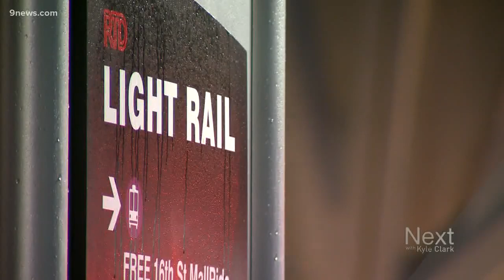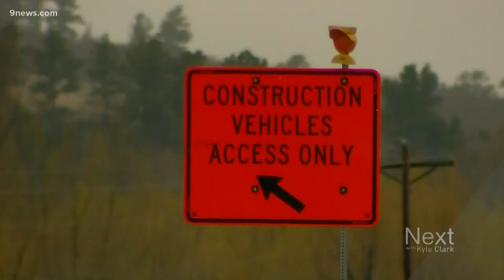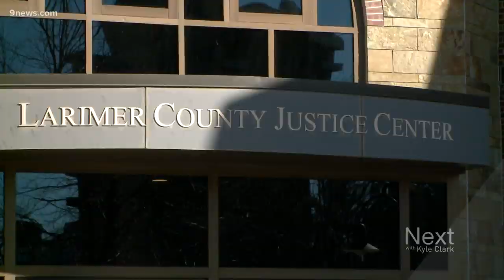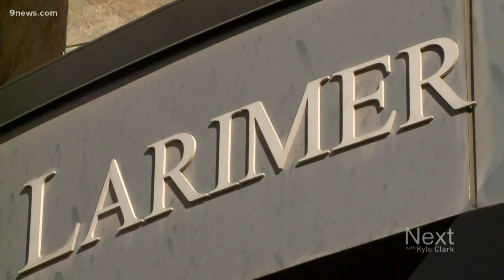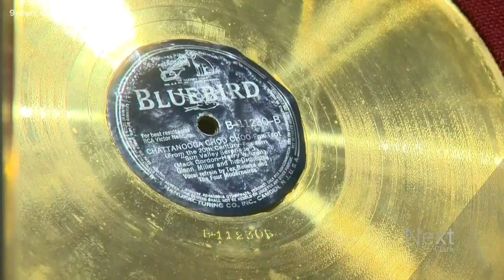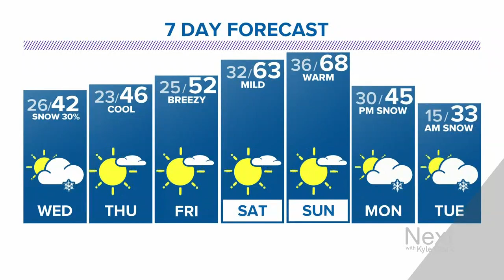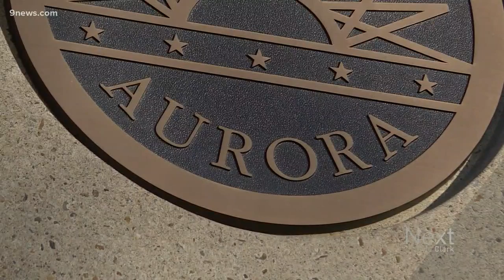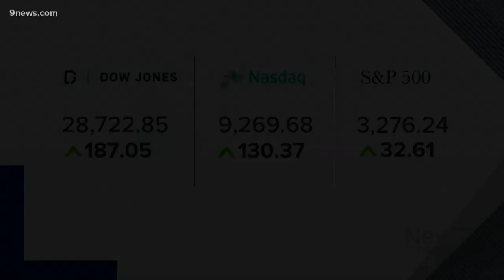Next with Kyle Clark full show (1/28/2020)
Watch the full Next with Kyle Clark show from Tuesday, January 28.

9NEWS (KUSA) is located in Denver, Colorado.